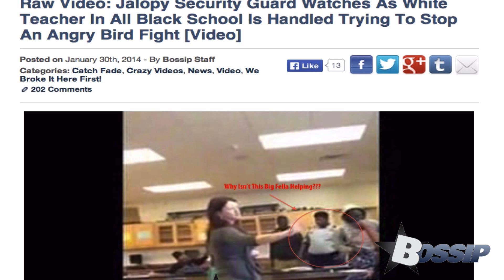White Teacher At Black School Tries To Stop Girls Fighting | BOSSIP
White teacher at a black school tries to stop girls from fighting in class.

VIDEO DESCRIPTION

A teacher at a Gibbs School in Tampa, Florida was caught in between two girls trying to fight in class. In the raw video, you can see the security in the background do nothing to help.